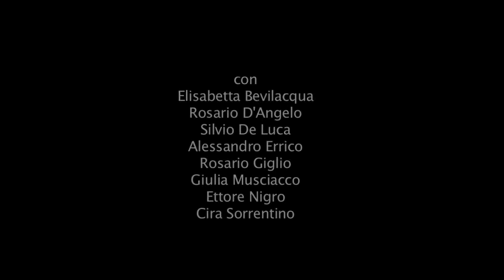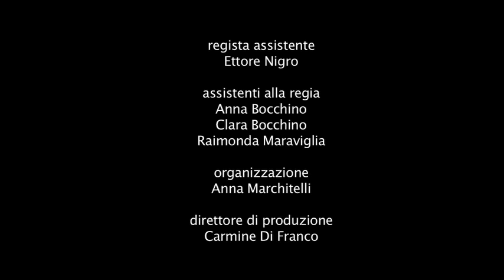"PIETRO IL MATTO" di Mimmo Grasso e Massimo Maraviglia (trailer)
Asylum Anteatro ai Vergini
Presenta

Pietro il Matto
di Mimmo Grasso e Massimo Maraviglia

(scritto pensando al Peer Gynt di H. Ibsen)

Con Elisabetta Bevilacqua, Rosario D'Angelo, Silvio De Luca, Alessandro Errico, Rosario Giglio, Giulia Musciacco, Ettore Nigro, Cira Sorrentino

e la Compagnia Asylum 2013:
Marco Aspride, Anna Bocchino, Clara Bocchino, Giulia De Pascale, Michele Di Mauro, Rebecca Furfaro, Paola Magliozzi, Raimonda Maraviglia,  Stesy Raiano, Daniele Sannino, Luca Serafino, Luigi Ventura

Eseguite da: Francesco Calzolaro (clarinetto), Ilaria Carbone (violino), Federica Carbone (flauto), Rolando Maraviglia (contrabbasso), Andrea Pucci (corno), Domenico Staiano (viola)
Sound engineering: Giuseppe Vastarella

Training: Caterina Leone
Aiuto regia: Raimonda Maraviglia, Anna e Clara Bocchino
Grafica e Oggetti di scena: Luca Serafino
Regista assistente: Ettore Nigro

Ufficio Stampa e organizzazione: Anna Marchitelli
Direttore di produzione: Carmine Di Franco

Regia: Massimo Maraviglia

Una produzione indipendente Asylum Anteatro ai Vergini con la collaborazione dell'Istituto Partenopeo di Patafisica e del Teen Theatre

Grazie speciale a Ernesto Colutta (Stufe di Nerone), Riccardo Dalisi, Lucia De Pascale, Anna Marchese, Fabiana Fazio, Virginia Looz, Beatrice Minichini, Giuseppe Tortora

Riprese e montaggio video: Fabiana Fazio

prima nazionale il 28 giugno 2013 presso le Stufe di Nerone (Lucrino, Napoli)